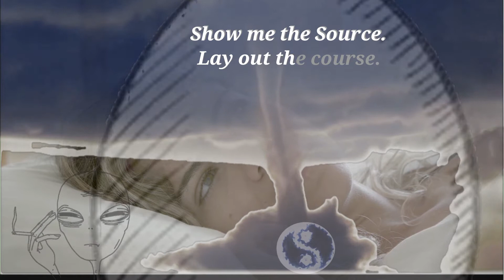I want to see again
The vision was a journey across the bridge.